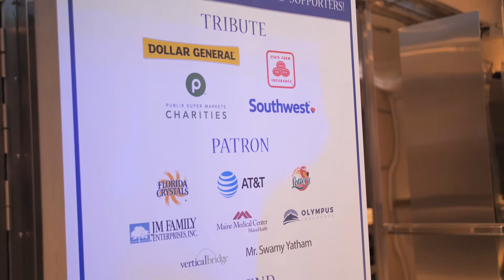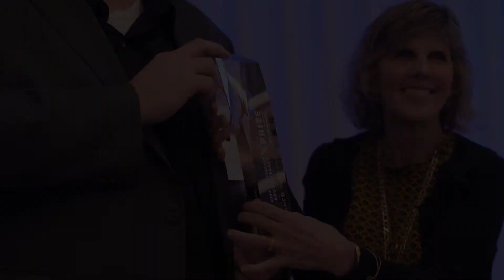Florida Celebration of Reading - Miami Highlights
The Barbara Bush Foundation for Family Literacy hosted the Florida Celebration of Reading - Miami, featuring appearances by former Florida Gov. Jeb Bush, Dave Barry, Brad Melter, and Susan Page, on February 7, 2019. Video by Dalmastro Advertising and Productions, Inc.